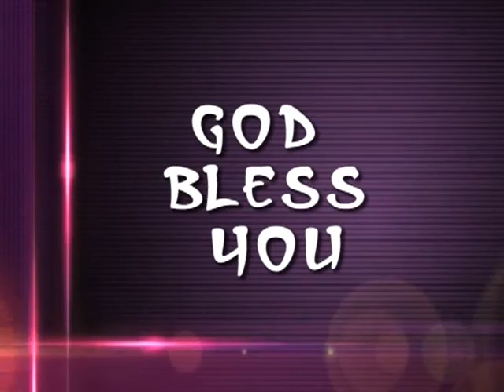Whoever commits Sin Also Commits Lawlessness | Rev. Cecil Newton | Shubhsandeshtv